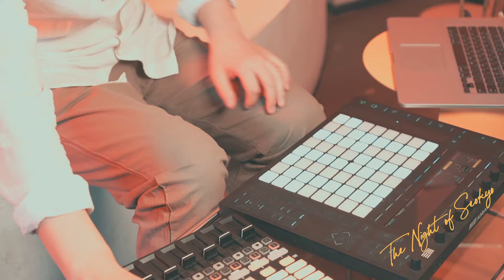[MV] 서교동의 밤 (The night of Seokyo) - 밤하늘 (The Night Sky)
Artist : 서교동의 밤 (The night of Seokyo)
Album Title : 밤하늘 (The Night Sky)
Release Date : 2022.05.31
Genre : R&B/Soul, 인디

여름 밤하늘 창밖을 보고 있노라면 마음을 대신해줄 것 같은 수많은 대상이 눈에 들어온다. 특히 높은 달빛과 달빛에 의지해 흩날리는 꽃잎들이. 직접 전할 수 없는 그 말들을 그에게 전달해줬으면 하는 바람에 달빛이 되고 꽃잎이 되어 본다.

RnB음악을 기본으로 다양한 장르를 시도해 온 서교동의 밤의 이번 앨범 ‘밤하늘’은 힙합과 RnB, 신스의 사운드가 어우러져 고급스러운 분위기를 나타내고 있다. 안정감 있는 드럼비트 위에 흐르듯 지나가는 다양한 플럭과 벨소리는 쏟아질 듯 눈 앞에 펼쳐진 은하수를 느끼게 한다. 밤하늘이 매개체가 되어 함께 같은 곳을 바라봤으면 하는 고백의 내용을 신인가수 ‘SHIN’의 목소리로 표현하고 있다.

[Credit]
Executive Produced by 홍세존 (By 사운드노바)
Produced by 홍세존
Mixed by 서교동의 밤(A), 서교동의 밤(D)
Vocal Recorded by 이상지
Mastered by 주대건
Cover Design by 배하진
Videowork by 오경은, 박지영
A&R Management by 오경은, 박지영

Composed by 서교동의 밤(A)
Lyric by 서교동의 밤(A), 서교동의 밤(D)
Arranged by 서교동의 밤(A), 서교동의 밤(B), 서교동의 밤(D)
Vocal SHIN
Piano 양태경
Bass 김재환